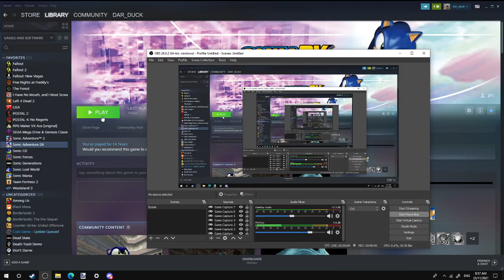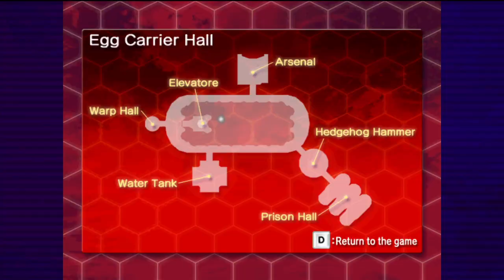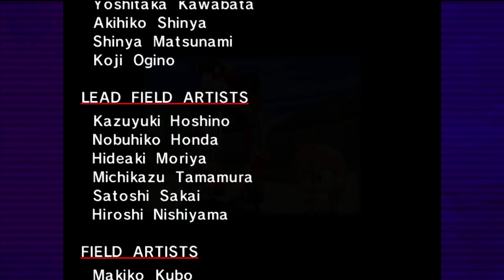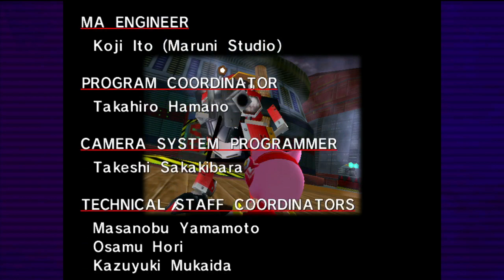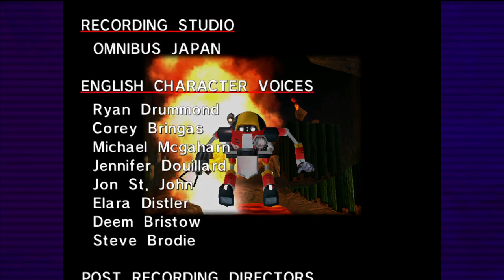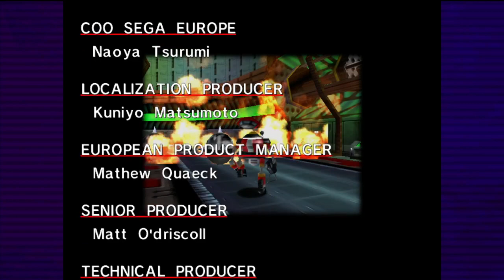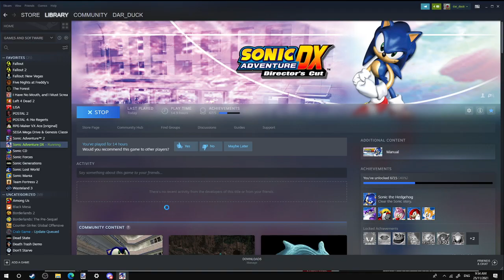Let's Play Sonic Adventure DX - Part 17 - Mr. Roboto, Gamma time.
So SA won the poll on Twitter so here's the penultimate video
this was something, be perpend cuz I talk alot in this.

The links of Art an that site people donate money to.
Twitter (See art and other shit.)